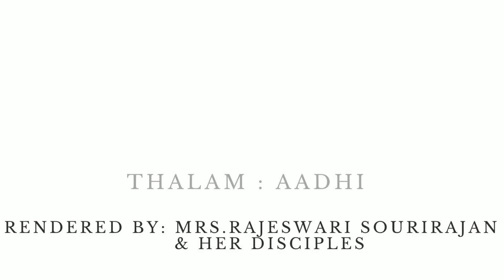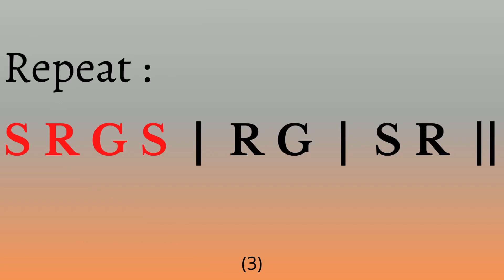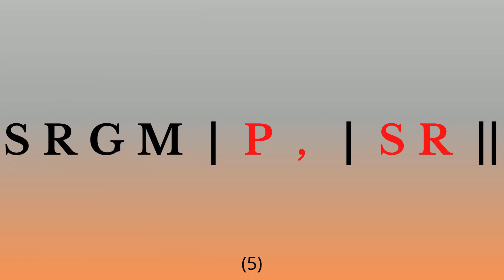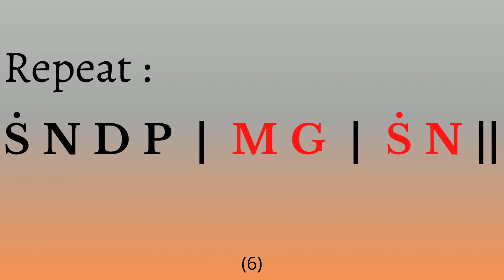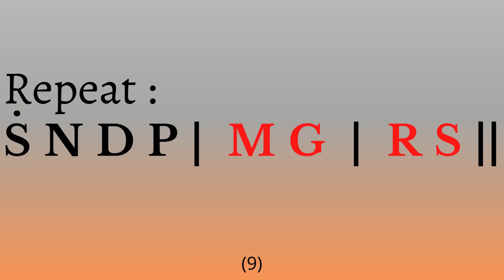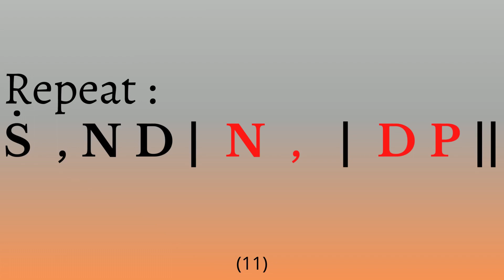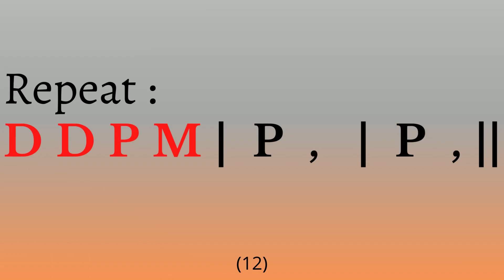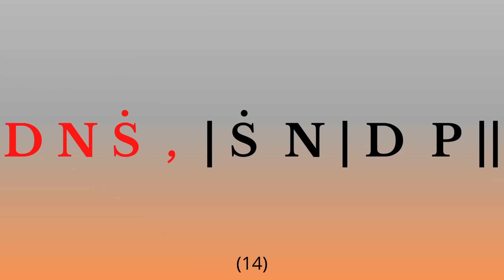Sarali Varisai 1st Speed By Smt.Rajeswari Sourirajan and her disciples